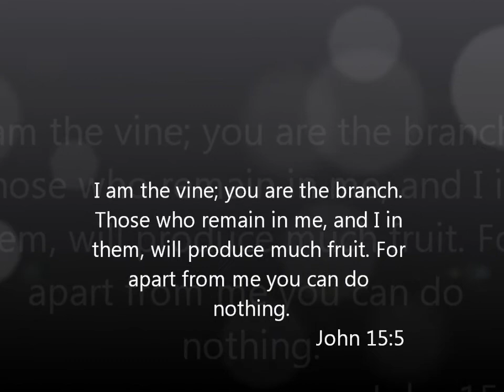Ohio Boyz - On my own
On my own- track 7- the movement - Ohio boyz -